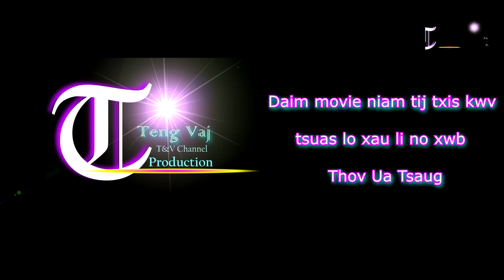Part4: Niam tij txis kwv ( END )